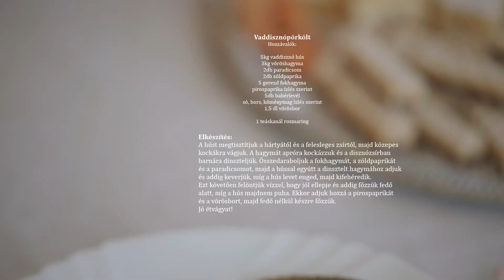GASZTROMEGYE - GRÁBÓC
A GASZTROMEGYE GRÁBÓCI EPIZÓDJÁBAN:
📌 1️⃣ ízletes étel 🍲
📌 konyhai fortélyok🪓
📌 helyi értékek🍯🏇
📌 és a téli munkálatok szakszerű bemutatása...❄️😁
Nézzétek meg, hogyan áll munkába műsorvezetőnk, Vizin Balázs!
Jó szórakozást, és osszátok meg minél többen a műsort - vigyük Grábóc jó hírét szerteszét a megyében! 🙂